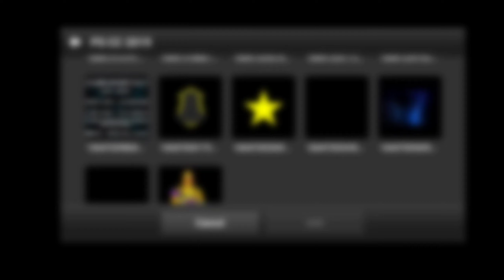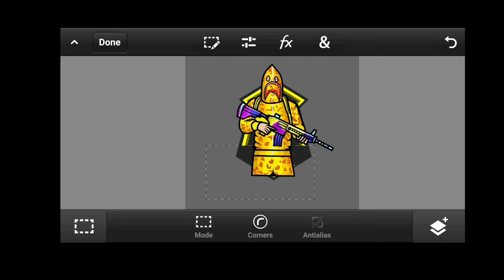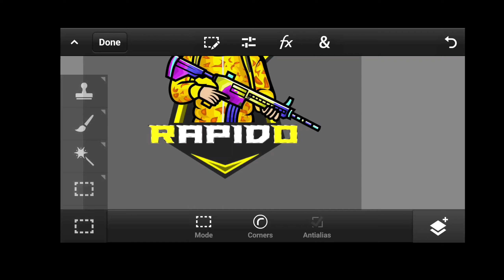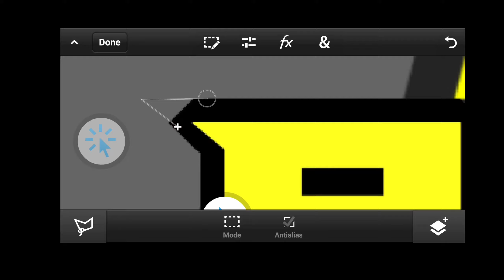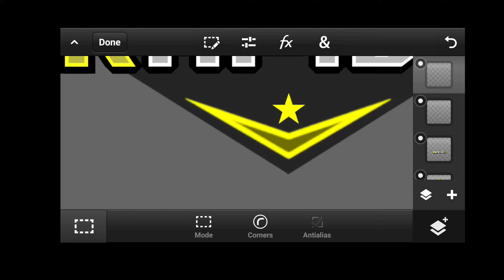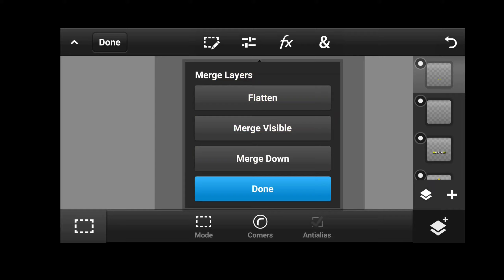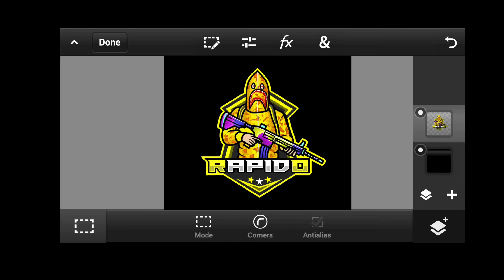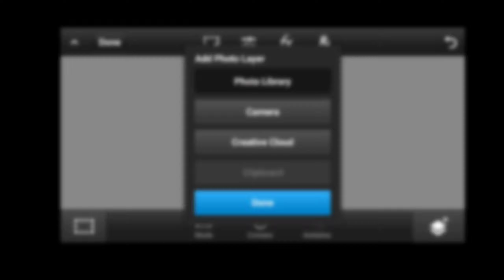How to Make Gaming Logo | How to Make BGMI Mascot Logo | Mascot Logo Tutorial | Pubg Mascot Logo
ignore tags -
how to make mascot logo on android free fire
how to make mascot logo free fire
how to make mascot logo in picsart
how to make mascot logo in pixellab
how to make mascot logo for pubg
how to make mascot logo ff
how to make mascot logo in ibis paint x
how to make mascot logo malayalam
how to make mascot logo in infinite design